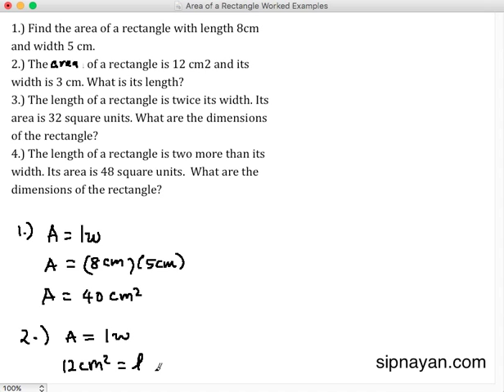Area of Rectangle Worked Examples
These are sample problems with solutions involving area of rectangle.